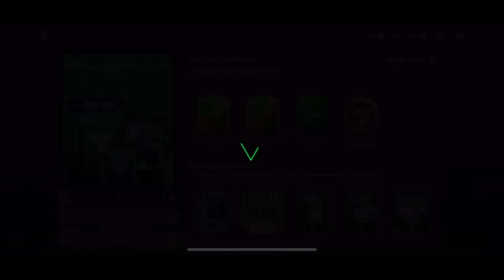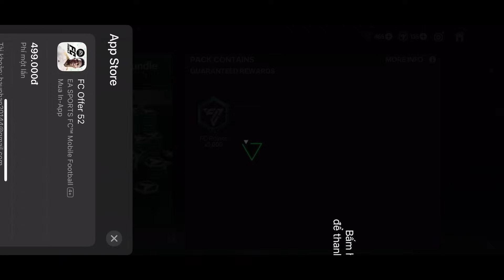NÓNG: NAM THANH NIÊN ĐẬP 18K FCP SỰ KIỆN WINTER WILDCARDS RƠI VÀO TRẦM CẢM 2 NGÀY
➤ Nạp FCP & Pass: 𝟬𝟵𝟬𝟰 𝟴𝟴 𝟬𝟳𝟬𝟴 Zalo

➦ This is a YouTube channel about FCMobile, building club and national team formations, unpacking and how to play.